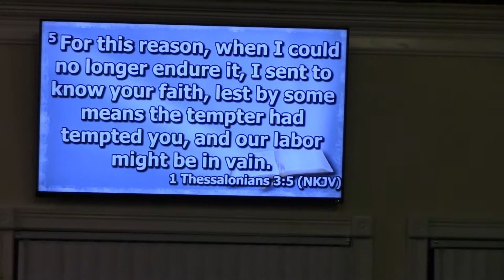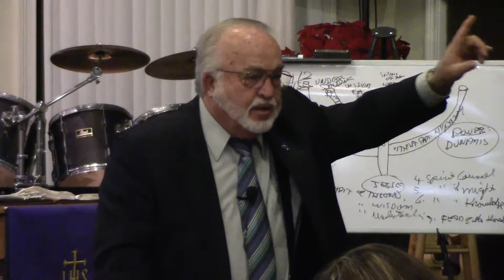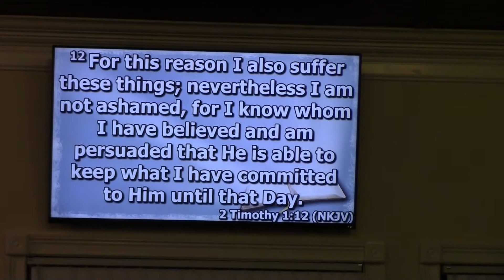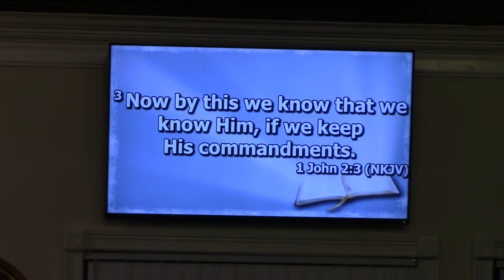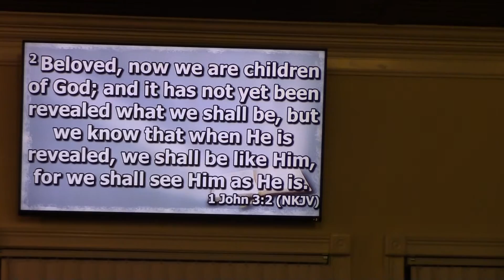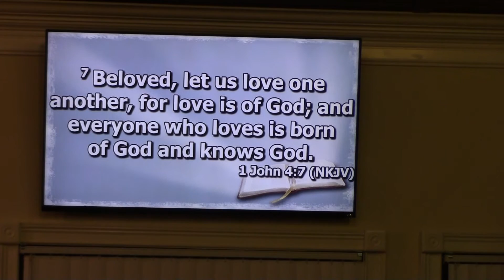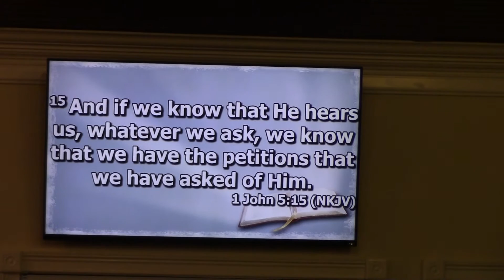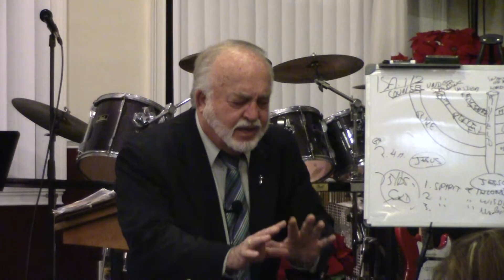12-14-16 The Spirit of Knowledge 2 of 2